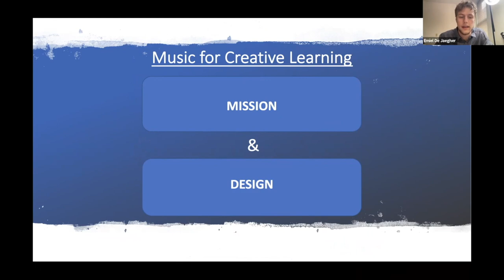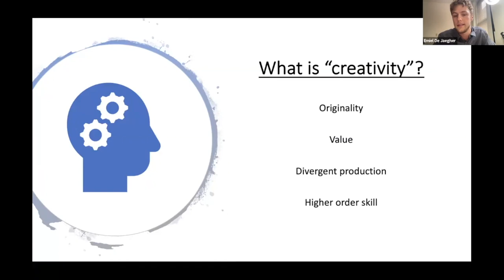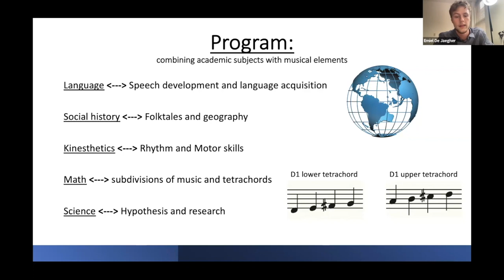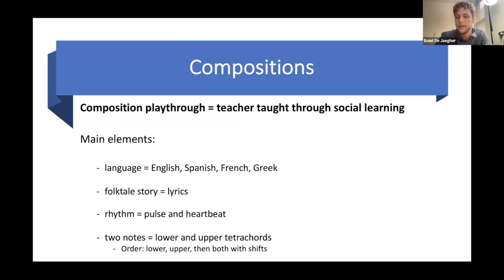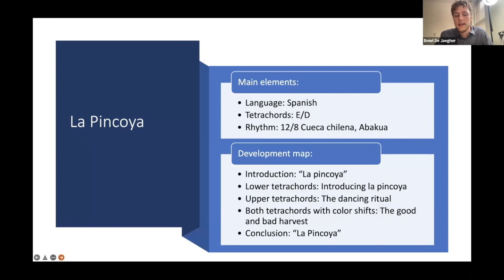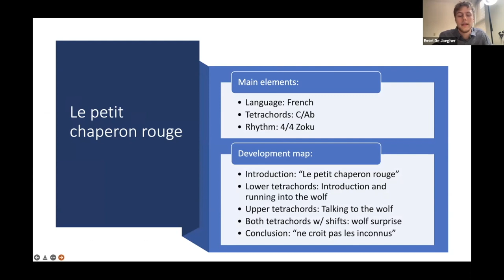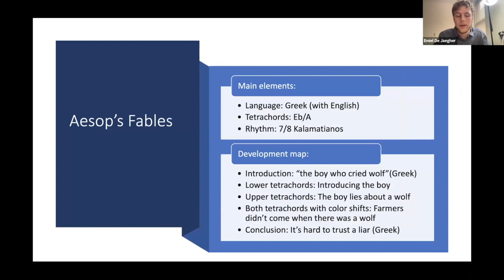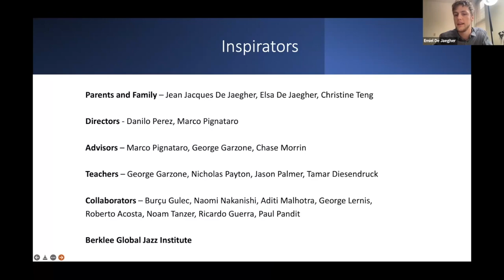Emiel De Jaegher - Music for Creative Learning (MCL)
Emiel De Jaegher ('21) presents their CE Presentation - Music for Creative Learning (MCL) - as part of their Masters of Music Global Jazz degree at Berklee College of Music.